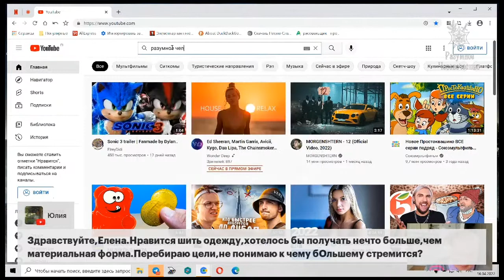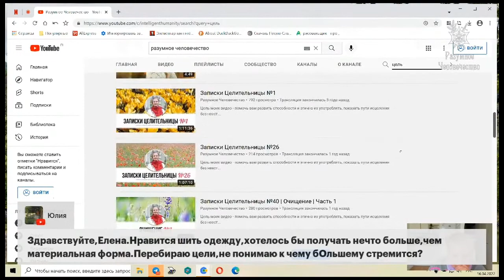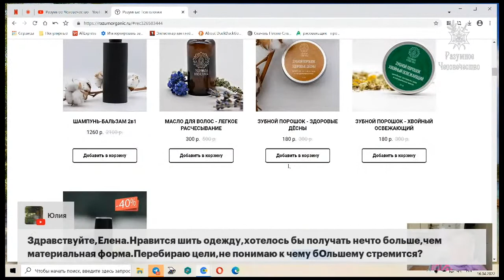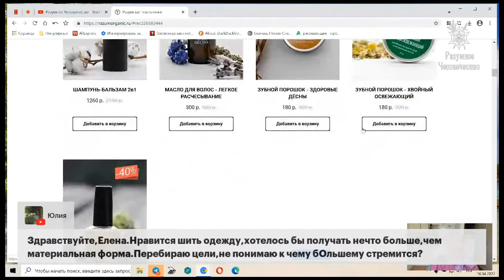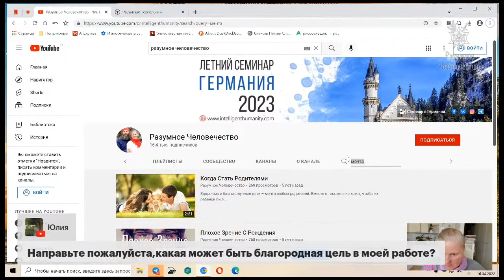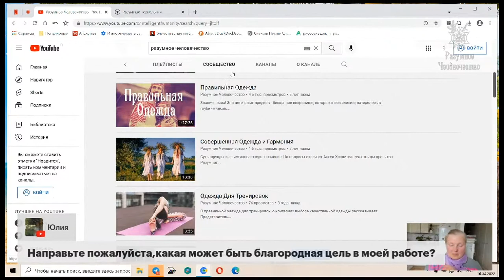Магическая Одежда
Нравится шить одежду, хотелось бы получать нечто большее, чем материальная форма. Перебираю цели, не понимаю к чему стремиться. Какая может быть благородная цель? На вопрос участника онлайн-встречи отвечает Елена, целительница.

* запрещены в России

Видео №3533